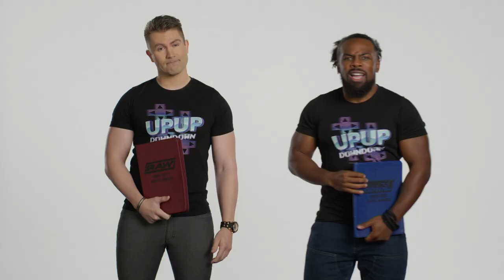WWE 2K23 MyGM Mode Introduction — Extended Cut!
Before WWE2K23 drops this week, watch as UpUpDownDown's Battle of the Brands general managers Austin Creed and Tyler Breeze introduce players to the creative highs and tough decision lows to come! What antics will the greatest rivals in the channel's illustrious history have in store for players?
Follow UpUpDownDown for new episodes!